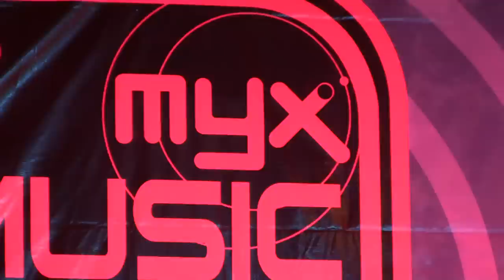CHICOSCI - Diamond Shotgun (Lock and Load) Live at Eastwood Libis 02-01-2010 by MYX [HD]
CHICOSCI - Diamond Shotgun (Lock and Load)

MYX Music Awards 2010 Nomination night @ Eastwood Libis 02-01-10

LYRICS

blow out the candles,
dust off the knives, we fight
say a prayer for us,
they call us The Forgotten
we'll cross all their lines
we'll be the thorn in their side
a hail of bullets
we stand tall, stand tall

fly black hearts
into the sky
we're never meant to fall
and we'll touch all the lost stars

we're ghosts so they say
just burn their truths to the ground
we're marching on and on
we're not ones to run away
so we hold hands
and watch the setting of their sun
break the silence
diamond shotgun
from the top of our lungs
no time to waste
we're gonna shout it out

fly black hearts
into the sky
and we'll touch all the lost
start to see, start to feel
fly black hearts
into the sky